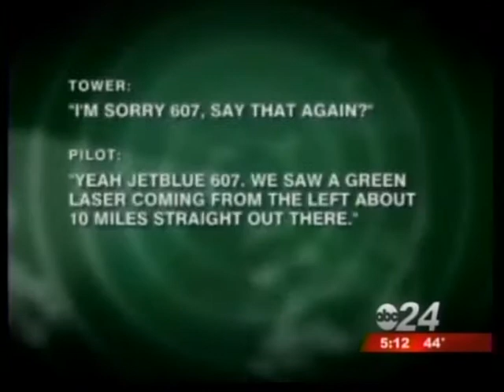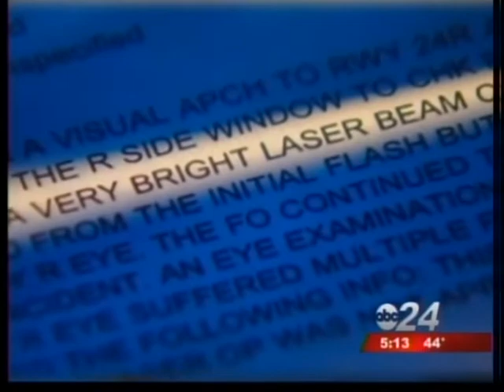ABC Airplane Laser.wmv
Pointing a laser at an airplane is a crime.  ABC local television station's story.
FBI Agent Richard Kolko, 12/2010